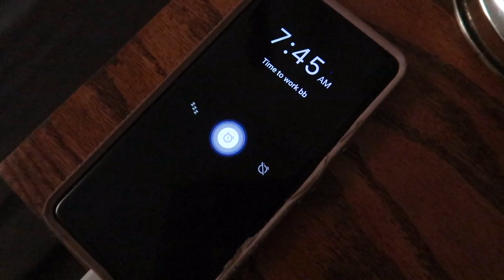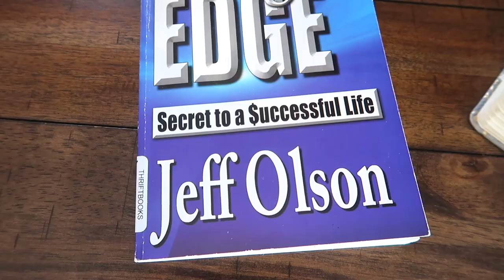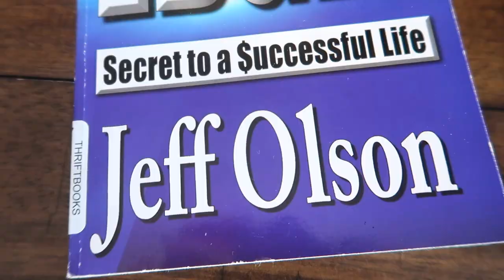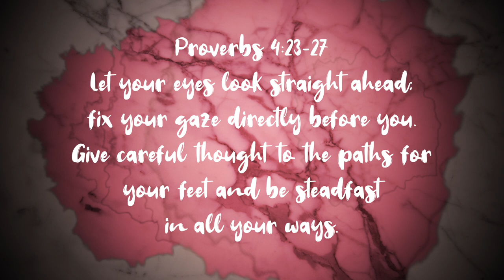My LIFE-CHANGING Morning Routine!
In this video I Show you the morning routine that changed my perspective and life philosophy! This is coming from a previously non-morning person, too. Giving myself this extra time in the morning has given me peace, intention, and helped me stay in alignment with my goals! 🙌

If you’re new here, Hi! I’m Liz. I am a 22 year old wife and mama! I am very passionate about helping my subbies become their most healthy and thriving selves!

XOXO,
LIZ